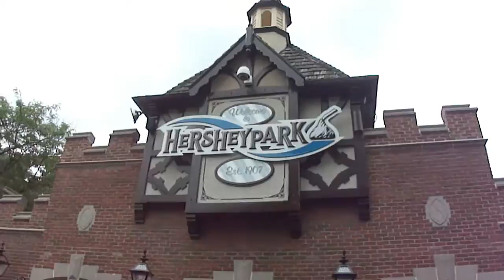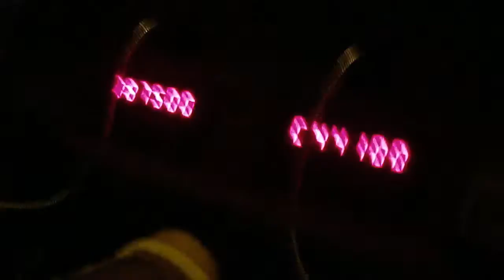Hersheypark Vlog 2015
This was my second ever visit to the park and it was just as good as the first.